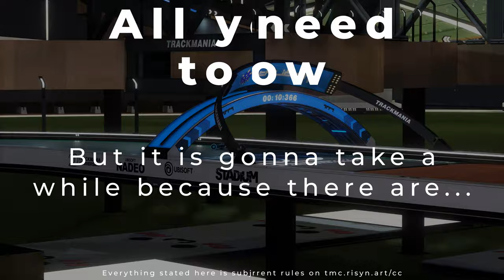Completion Cup Announcement Trailer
After many weeks of work, it's finally time! The Completion Cup will start in September of 2024.

to learn more.

Thank you for being patient with me, as this took waaaayy longer than I anticipated. If you want this event to succeed make sure to share the video with your friends and inform other Trackmania players you want to play against in this cup. The more players we can get together the more fun the event will be.
Credits
Maps and Mappers
"Noxious Nostalgia" by Vixxa
"Kacky Reloaded #267" by Majijej
"MixedFeelings" by ketchup-
"Fond Memories" by Intax
"Radioactive Ruinzzz" by WeeRelix
"Attention Span" by Pac042
"The Dirty Garden" by Vekisis
"DIRT x Blue" by pecorenzo
"Rattenlinie" by BadRigg
"Toast" by dom
"the evokers" by striderin
"Midori" by Wirtual
"TCS3 - Cyanide ft Cilky" by cilky and Enysado
"The very Core" by Daehryn
"Pulse of the Machine" by Daehryn
"Katchup" by StarlingHK
"ful|asyL" by Bladerunner78
"out of space" by Bladerunner78
"Ain't No Mountain High Enough II" by Bladerunner78
"Neige" by TX-Jer27
"Kyzylkum" by Lotepus
"Green Hills" by Villum
"AKKI ft.Vayq" by Xefas. and Vayq.wp

Idea, replays, editing, music, organization

Logo design, website design
risyn
vntxx